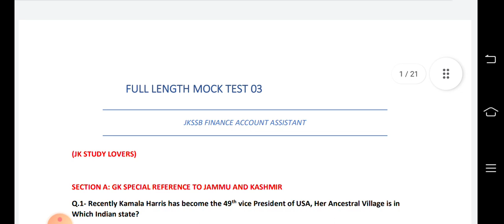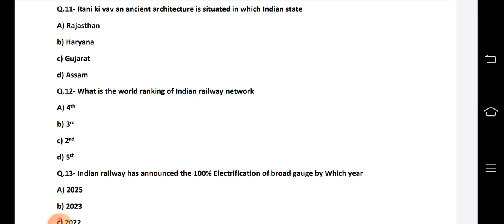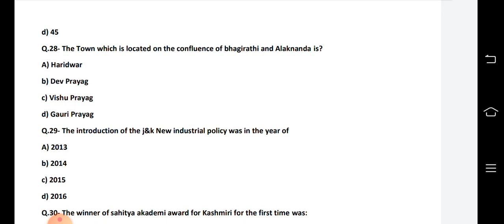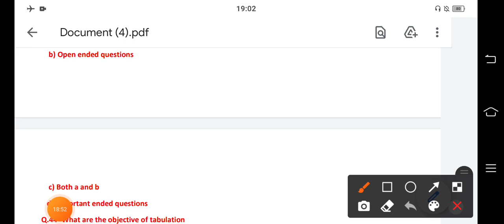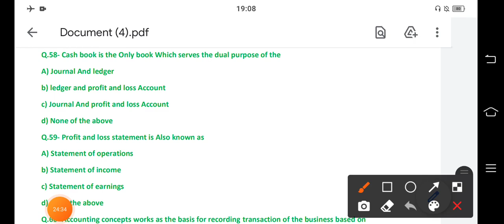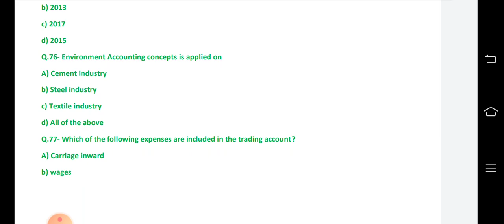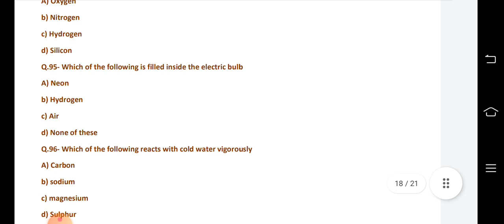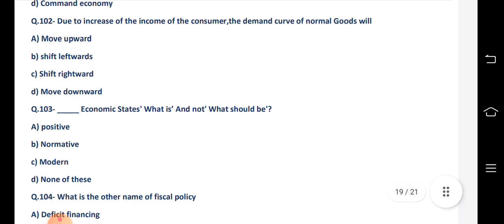Full Length Mock Test 03 || Jkssb Finance Account Assistant|| Free Sample Paper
Full length mock test 03 for Jkssb Finance Account Assistant 🔥🔥🔥
Comment your score in comments box 🙏🙏🙏 .

Vitamins With mcq general science ❤️

Mcq on freedom struggle movement
Moderate phase jkssb FAA 👍